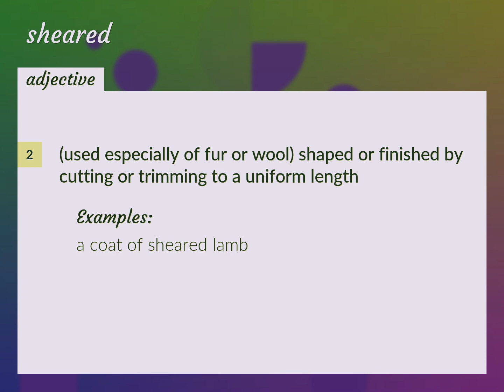Sheared | meaning of Sheared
What is SHEARED meaning?